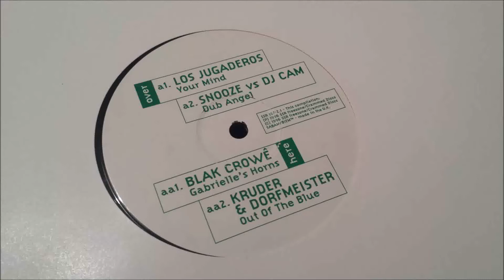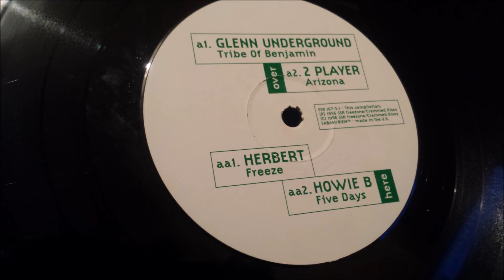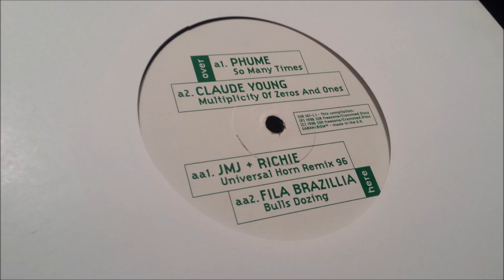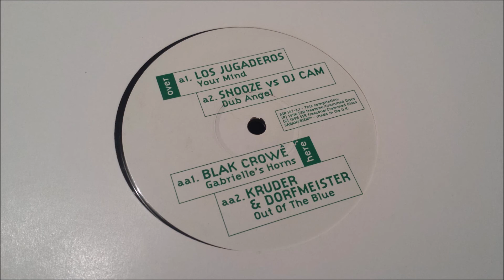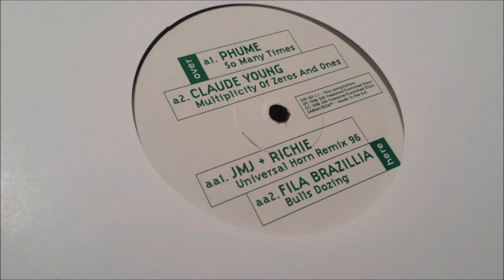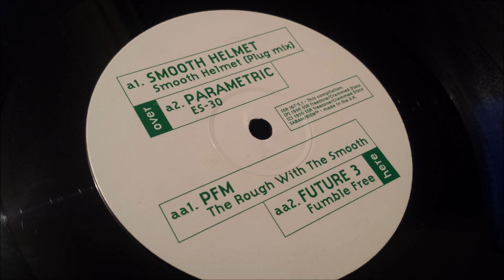JMJ + Richie - Universal Horn Remix 96